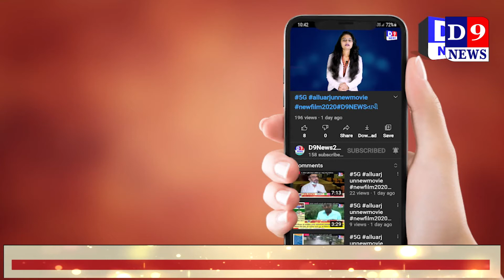યુવાનનો મૃતદેહ ધરાગીરી પાસે મળી આવ્યો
Title:  નવસારી યુવાનનો મૃતદેહ ધરાગીરી પાસે મળી આવ્યો
Name of the Reporter :
Date & Time : 19/07/2021 12:00:00

Descriptions